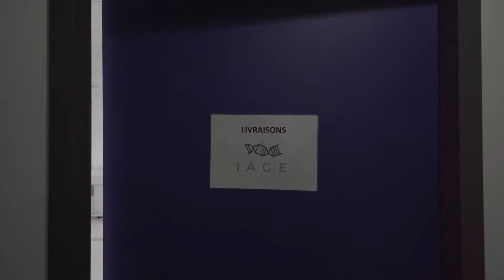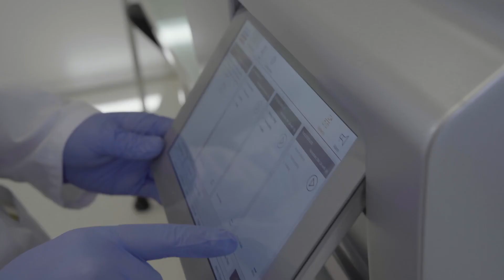Monitoring COVID-19 through wastewater using dPCR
A major issue in the management of the COVID-19 pandemic is to have a reliable and early warning of outbreaks. I.A.G.E., a French startup specializing in environmental biological analyses, has used a brilliant technology to confirm cases in the most vulnerable communities. And their story starts with oysters.